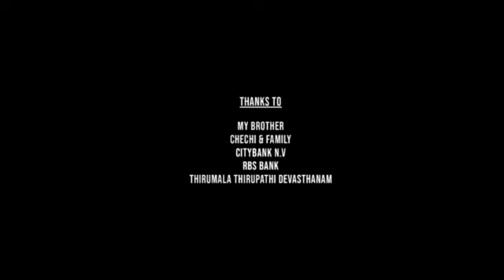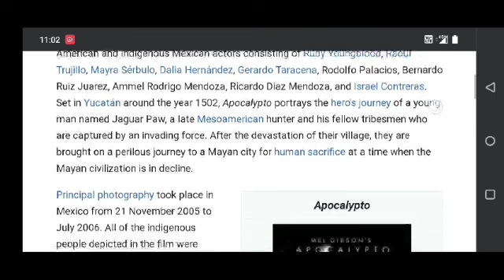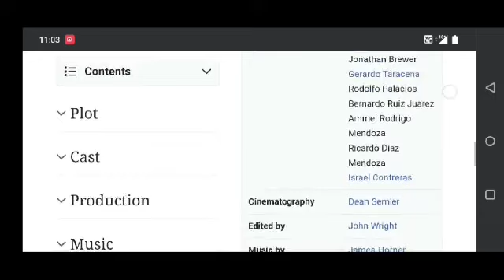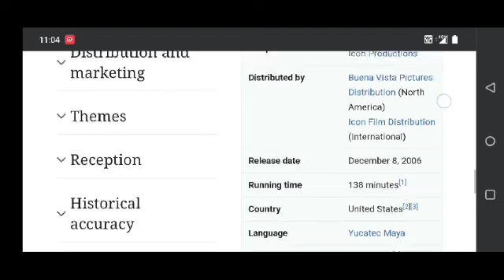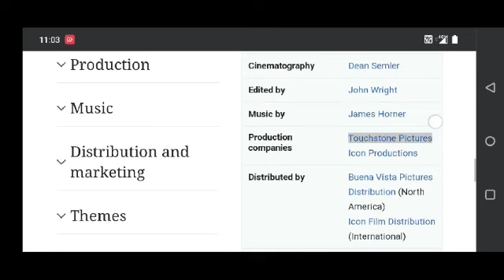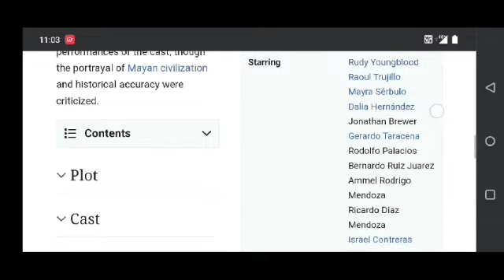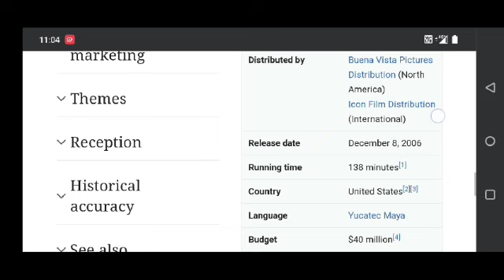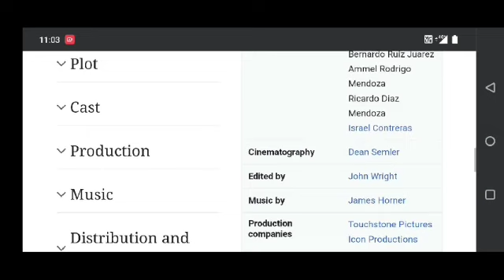Apocalypto Hollywood movie hindi fact and story |movies review |explained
In this video we will tell you about fact and review of movie